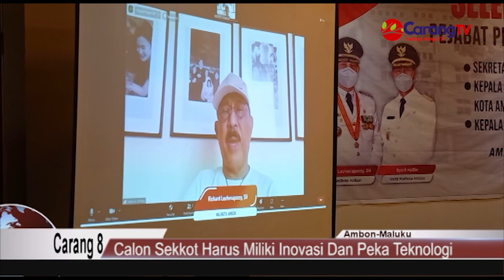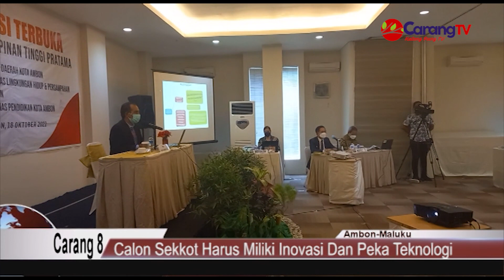Carang TV: Calon Sekkot Ambon Harus Miliki Inovasi Dan Peka Teknologi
Berita Ambon, Enam calon Sekretaris kota (Sekkot) Ambon jalani seleksi terbuka dengan agenda penyampaiaan pokok pikiran dan perencanaan yang dipaparkan dihadapan para tim seleksi guna menyakinkan mampu menjalankan tugas jika terpilih dalam selekasi Sekkot Ambon nantinya.